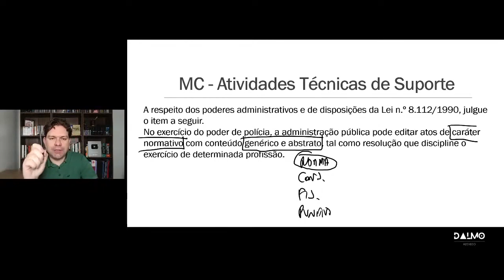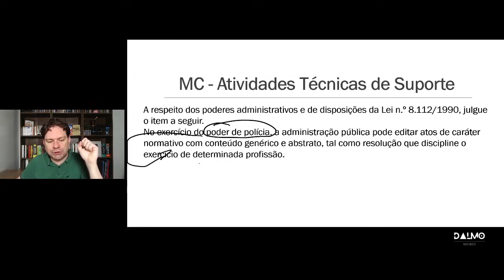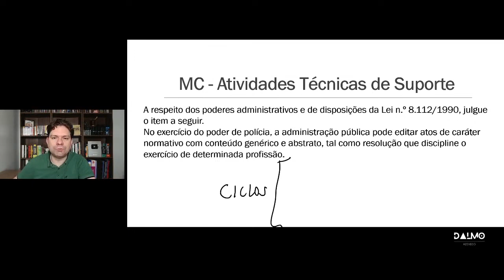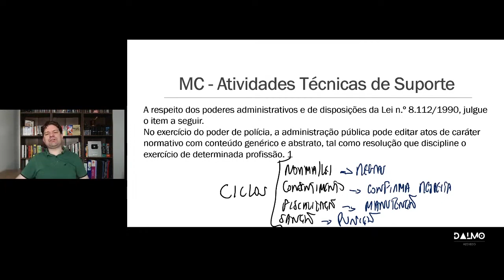OS CICLOS DO PODER DE POLÍCIA NAS QUESTÕES DA CEBRASPE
Tome cuidado com esse tipo de questão.